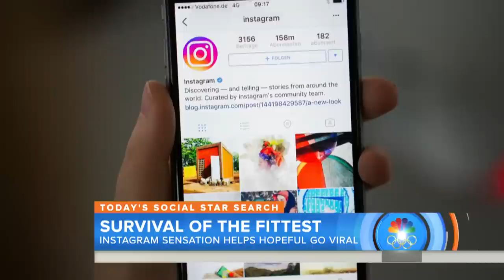youtube video #-2buc8nllyg